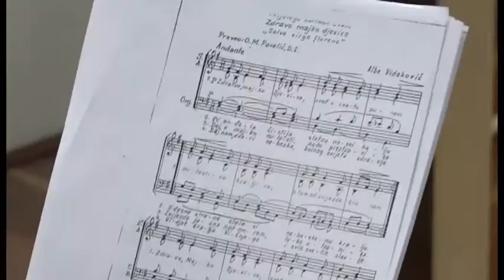Vijesti 19 11 2018 CroInfo